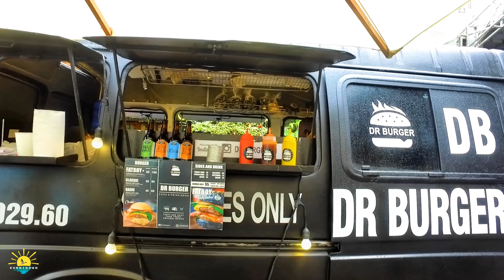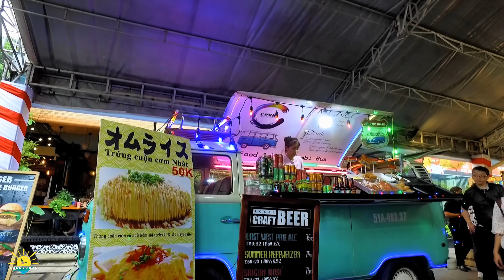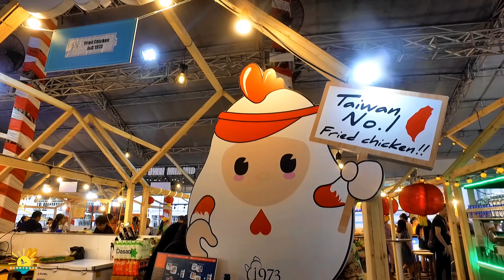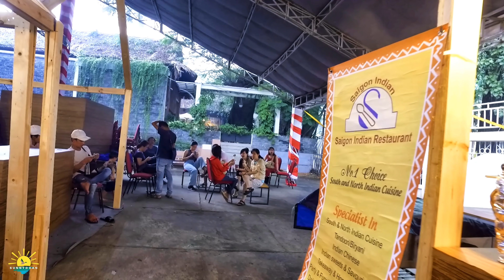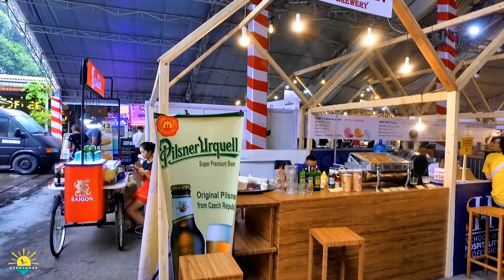Có Gì Hấp Dẫn Hội Chợ Ẩm Thực Sài Gòn ngày nay | lang thang Sài Gòn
Nói đến Sài gòn ngày nay thì có rất nhiều nơi vui chơi và ăn uống với nhiều món ẩm thực khác nhau từ món ăn đường phố (street food sai gon) đế nhà hàng sang trọng với nhiều hương vị vùng miền, quốc gia pha trộn muôn màu, nó ẩn chứa gam màu cuộc sống sài gòn ngày nay đa dạng… hôm nay Sunny Doan mời anh chị lang thang vào hội chợ ẩm thực sài gòn xem có gì hấp dẫn không nhé. Mời anh chị lang thang cùng Sunny Doan nhé.
Nhân đây xin ghi lại kỷ niệm gửi anh chị xa sài gòn và đặc biệt anh chị việt kiều hải ngoại xa quê hương sài gòn xem lại sai gon ngay nay thông qua hình ảnh đường phố của sai gon ngay nay để anh chị nhìn lại cảnh sài gòn xưa để nhìn nhận ngày ấy và bây giờ ra sao mà anh chị xa sài gòn đã từng đi qua với nhiều cảnh vật đổi thay theo năm tháng nhưng nó cũng động lại một chút gì để thương để nhớ về sài gòn. Qua video này để anh chị nhìn lại và ngắm lại sài gòn ngày nay để anh chị xem ngày ấy và bây giờ ra sao nhé. Mong rằng đây là video cập nhật hình ảnh cuộc sống sài gòn xưa và nay gửi tới anh chị và các bạn.
Sunny Doan đặt tên cho video này là: Có Gì Hấp Dẫn Hội Chợ Ẩm Thực Sài Gòn ngày nay - lang thang Sài Gòn